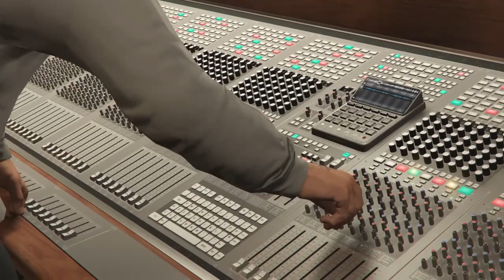Grand Theft Auto V_ story mission am back with it